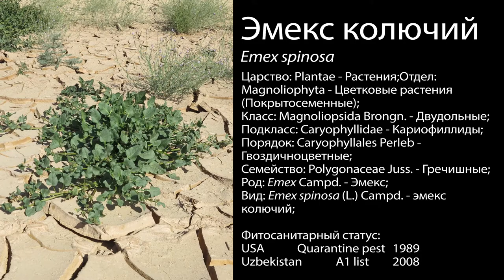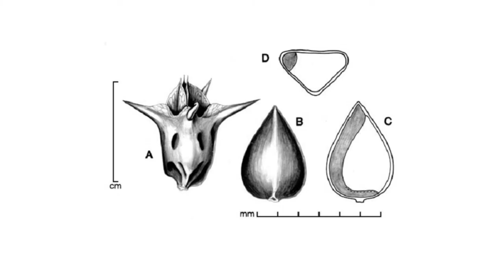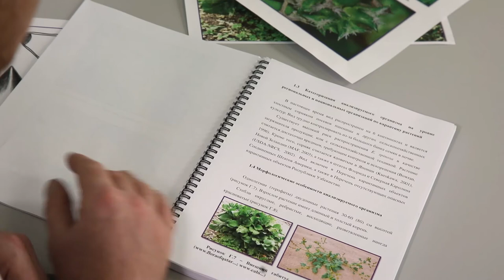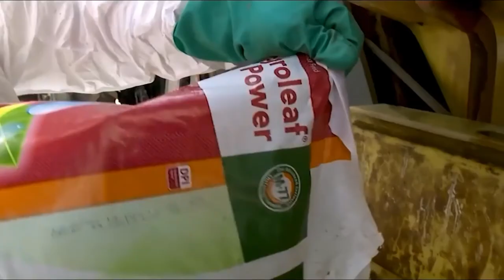Эмекс колючий (Emex spinosa)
Вид Эмекс колючий, Emex spinosa – является сорным растением пшеницы и других сельскохозяйственных культур. Вид включён в Перечень карантинных объектов США и Узбекистана.